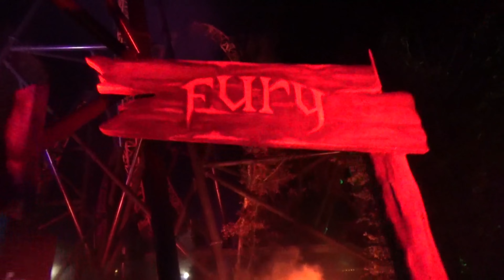Pretpark Jaaroverzicht 2021- Pretparkfans België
Nederlands=
Geniet nog 1 keer mee van onze gekste avonturen in dit prachtige jaaroverzicht.
Namens ons hele team wensen we jullie alvast een prettig kerstfeest en een gelukkig nieuwjaar. Tot volgend jaar, Pretparkfans België Team

Bedankt voor het kijken. Heb je vragen, opmerkingen, klachten of complimenten laat ze gerust achter.

Français=
Profitez une fois de plus de nos aventures les plus folles dans ce merveilleux aperçu de l'année. Cette année, nous tenons également à remercier nos abonnés extra forts. Nous avons gagné pas moins de 103 abonnés.
Au nom de toute notre équipe, nous vous souhaitons un joyeux Noël et une bonne année. Jusqu'à l'année prochaine, Pretparkfans Belgium Team

Merci de regarder. Si vous avez des questions, des remarques, des plaintes ou des compliments, veuillez les laisser ici.